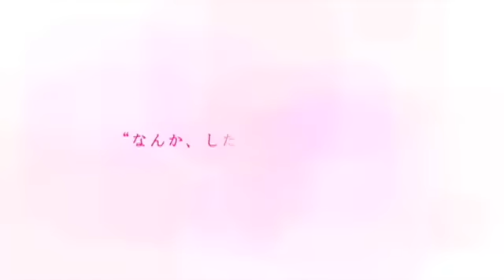【リビドーロゼ】性衝動を引き起こす香りの香水／LCラブコスメ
男性がドキドキする瞬間、知っていますか？
衝動を掻き立てる秘密の香り『ベッド専用香水リビドーロゼ』

リビドーロゼは、香りで女性のセクシーな印象を惹きたたせ、
男性を誘惑する印象を演出する香水(パフューム)です。
はさらにセクシャルな香りの成分を配合した『リビドー　ロゼ』で、
より色っぽく艶やかな印象を強く残します。

『視覚』以上のポイント、それが『嗅覚』。
「ベッド専用香水　リビドー　ロゼ」を身に纏ったあなたに近づいた瞬間、
「愛したい衝動」に駆られて、あなたを求めてくるかもしれません。

「本命以外に使用してはいけない」ベッド専用リビドーロゼ。
彼とドキドキが高まりあう素敵な時間を過ごすきっかけを作りませんか？